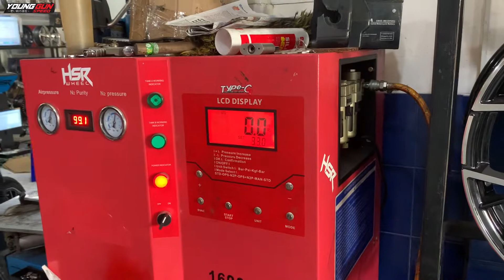Bikin Tanpilan Honda Brio Makin Ganteng Dan Sporty Dengan Menggunakan Velg Hsr Fe02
-KTP
-SIM
-BPJS
-NPWP

FASILITAS GRATIS DARI TOKO KAMI :
✓ Full Nitrogen
✓ Balancing
✓ Pasang / Bongkar Pasang
✓ Tambal Ban
✓ Rotasi Perpindahan Ban
✓ Perawatan Velg